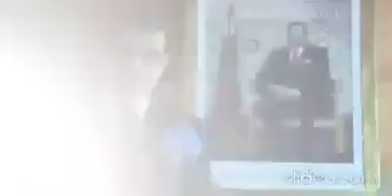شاهد رئيس الحكومة سعد الدين العثماني يتحدت عن شطيح أو تعناق في أعراس